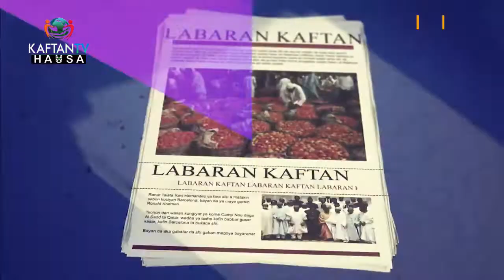SHARHIN JARIDU MAY 13TH 2022